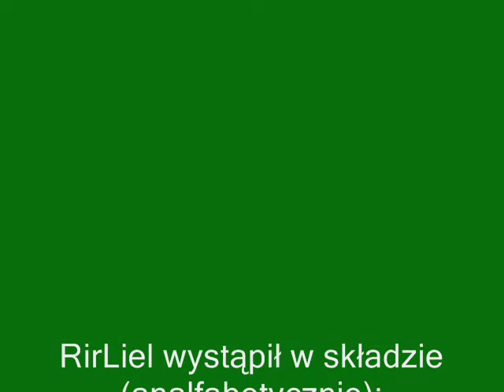02 - Rirliel na Żoliborzu 22-06-2008 - Medina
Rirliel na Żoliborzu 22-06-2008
Koncert na Kępie Potockiej
22 czerwca 2008 r.